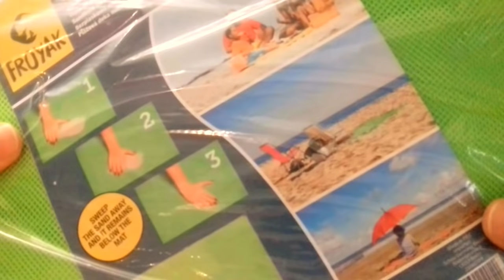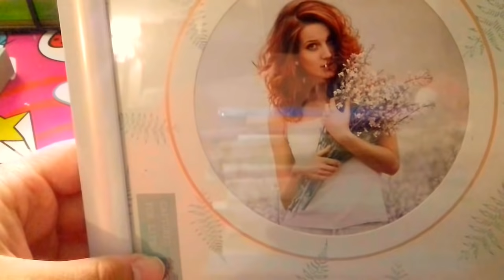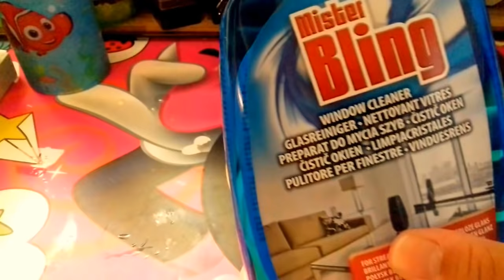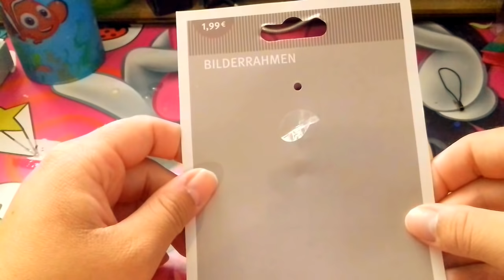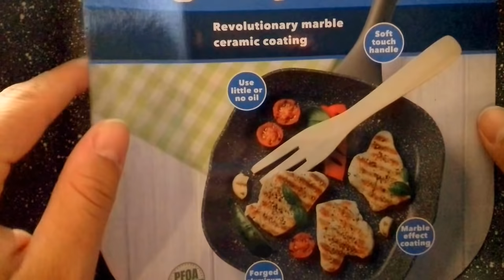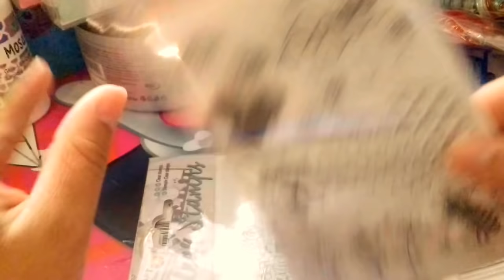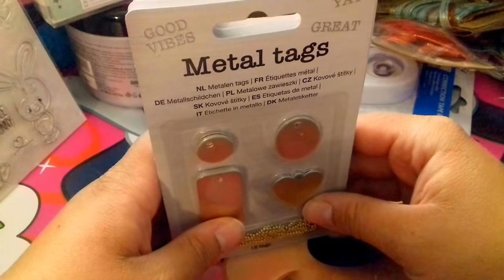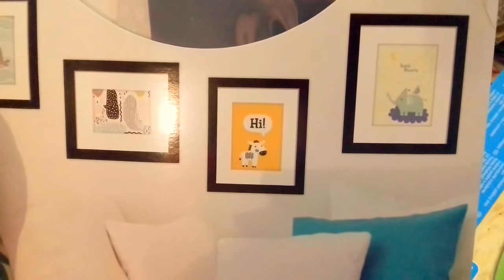Action Haul *-*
es wurde alles selber bezahlt.